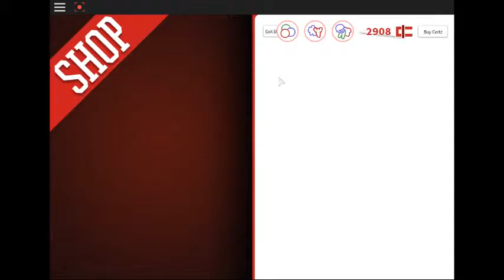roblox dodgeball {} had to go